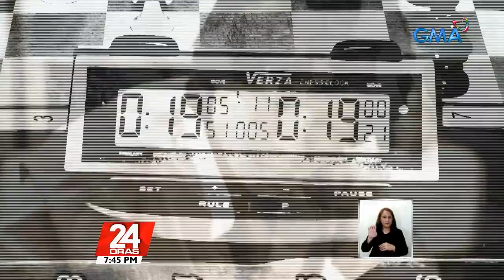Eugene Torre inducted to World Chess Hall of Fame | 24 Oras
Asia's first chess grandmaster (GM) is now also Asia's first male world chess hall of famer.

24 Oras is GMA Network’s flagship newscast, anchored by Mike Enriquez, Mel Tiangco and Vicky Morales. It airs on GMA-7 Mondays to Fridays at 6:30 PM (PHL Time) and on weekends at 5:30 PM.

News updates on COVID-19 (coronavirus disease 2019) and the COVID-19 vaccine